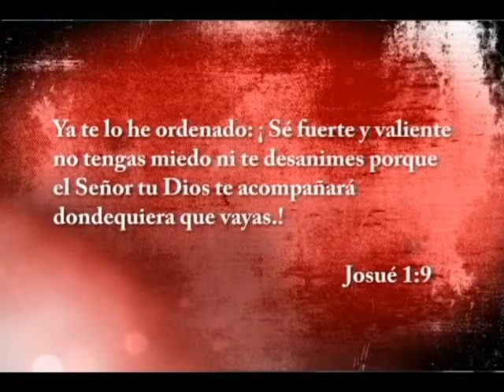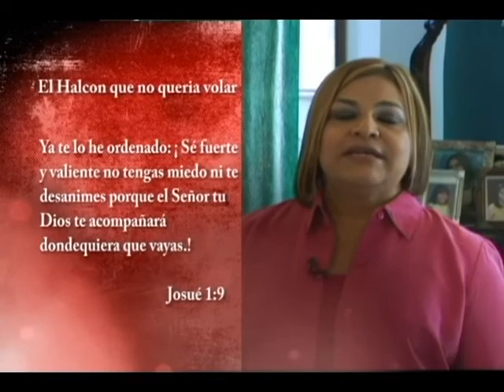El halcón que no quiere volar